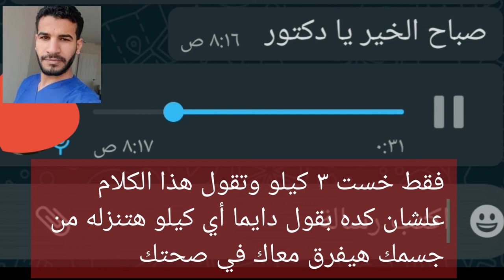من داخل العياده الأون لاين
من هو الدكتور احمد عطيه الدهشان
هو
رئيس للجنة الطبية بالنقابة العامة لمستشاري التحكيم الدولي وخبراء الملكية الفكرية

عضو هيئة التدريس في التغذية العلاجية بالمؤسسة البريطانية

له العديد من الدورات المتخصصة في التغذية العلاجية ودرب آلاف من الطلبة في التغذية العلاجية في مصر والسودان وتركيا

له العديد من الحلقات التلفزيونية والإذاعية في التغذية العلاجية وعلاج سوء التغذية والسمنة والنحافة في مصر والسودان وتركيا

يعمل كمستشار في التغذيه العلاجيه للعديد من المؤسسات والهيئات والمنظمات حول العالم